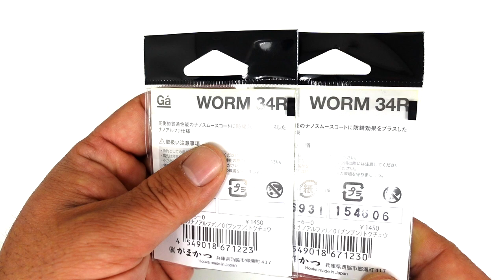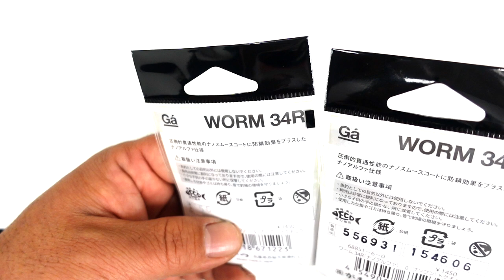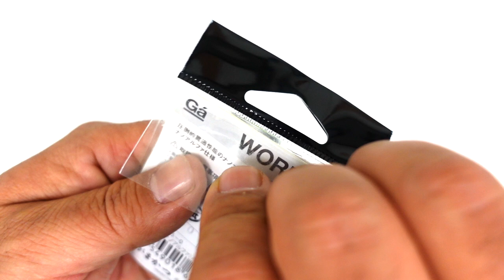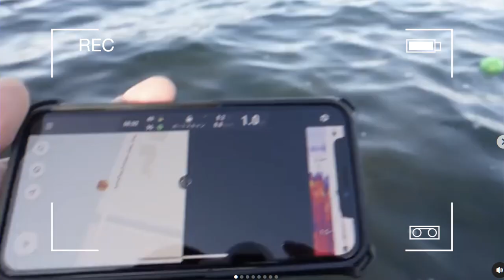【バス釣り】探し求めていた針、あのお店で売っていたのですね【マジで感動】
バス釣り！探し求めていた針、あのお店で売っていたのですね「マジで感動」って事でデプスのカバースキャットと言えばコレってあの針のスペシャル仕様を見つけれて本当に嬉しいです。
2月3日（金）［業者商談日］10：00〜17：00（一般のお客様は入場出来ません）
2月4日（土）［一般公開日］09：00〜17：00
2月5日（日）［一般公開日］09：00〜17：00

55アップしか釣れない！デプス「コードネームバス」に巨大バスが襲い掛かる衝撃映像